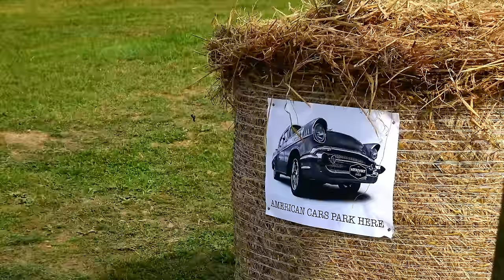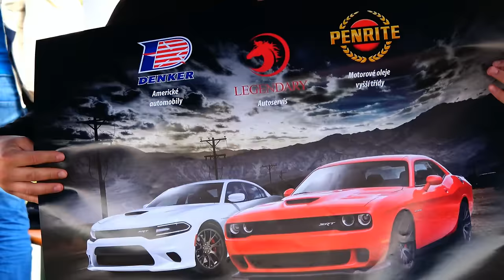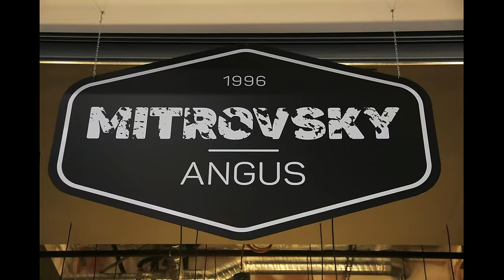Mitrovský dvůr | Sraz amerických aut | Westernové závody | Farmářské trhy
DENKER Co. | AMERICAN CARS | SPORTS CARS | LUXURY CARS